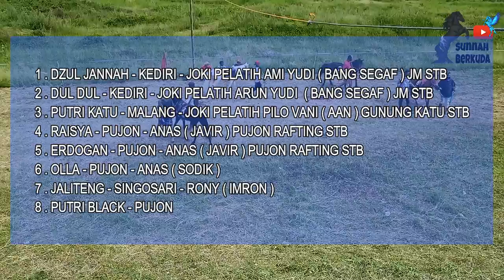Jaliteng menjadi juara pertama Race 4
Jaliteng adalah kuda kelas b setelah finish Jaliteng terlepas karena joki terjatuh menjadikan keseruan di lapangan.